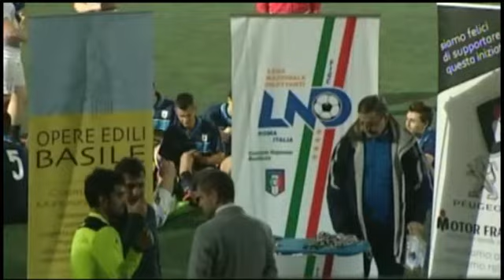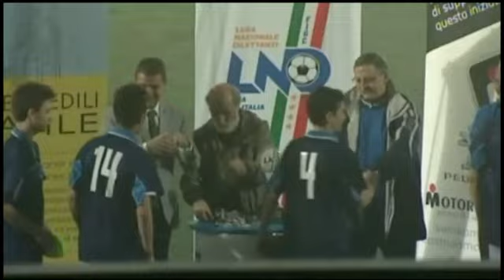COPPA REGIONE ALLIEVI | Verderuolo Asso Potenza - Scanzano 2-0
una produzione LND Basilicata Channel